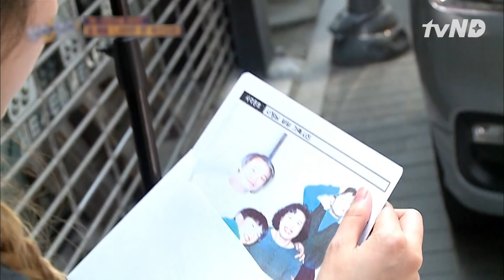Được Jessi Bảo Vệ, Bé Mầm Lee Sang Yeob "Vênh Váo" Ngay Với Solar 😂😂😂 TheSixthSense2🇻🇳VIETSUB🇻🇳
🎬 Đến với địa điểm lần này, các thành viên được thưởng thức ngay món cơm cuộn thịt và cơm cuộn ớt cay. Trong lúc bình phẩm về món ăn, LeeSangYeob và Solar đã có tranh cãi nho nhỏ về kimchi hành lá khiến Jessi phải ra mặt giúp anh bạn trai hờ LeeSangYeob - Tất cả chỉ có trên chương trình TheSixthSense2 được phát sóng trên kênh tvN​!

TheSixthSense2 (GiácQuanThứ6 Mùa 2) là một chương trình giải trí Hàn Quốc được chiếu trên kênh tvN. Chương trình được thực hiện bởi JungChulMin, PD từng phụ trách sản xuất chương trình RunningMan. Các thành viên cố định của chương trình là YooJaeSuk, OhNaRa, JeonSoMin, MiJoo (Lovelyz), Jessi và LeeSangYeob. Mỗi tập phát sóng sẽ có thêm một khách mời nam tham gia. Các thành viên tham gia chương trình sẽ phải thực hiện nhiệm vụ sử dụng giác quan thứ 6 của mình phân biệt các yếu tố thật và giả được chương trình đưa ra.